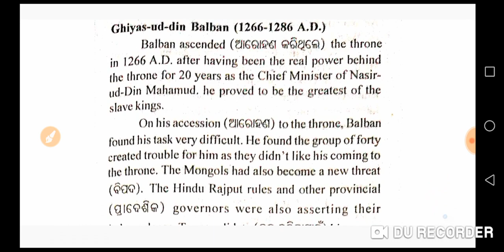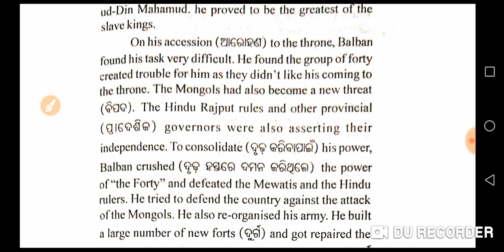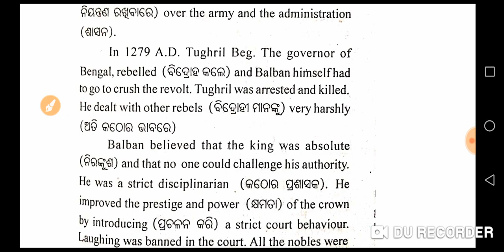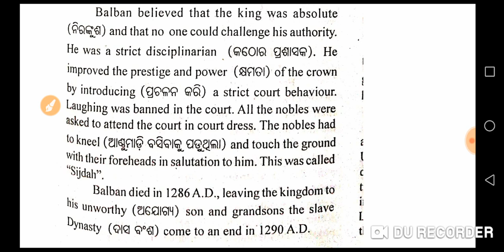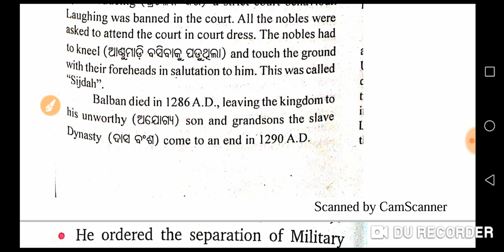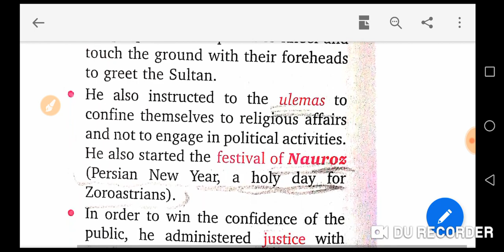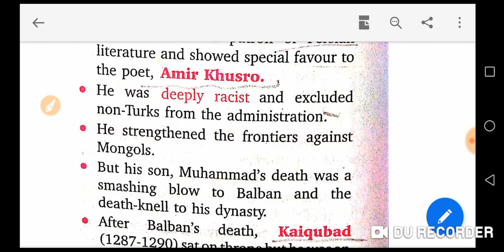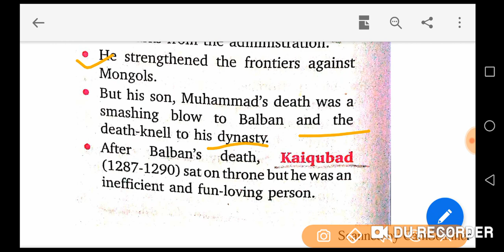OSSTET-2020, History class, Delhi Sultanate Giyas-ud-din Balban//educationodisha//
This video is about important questions on History for Osstet-2020.